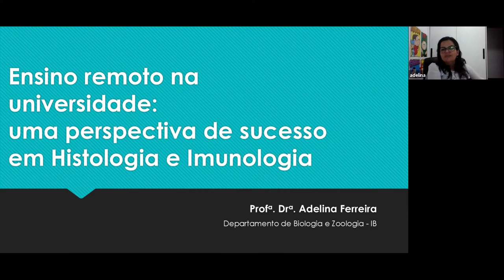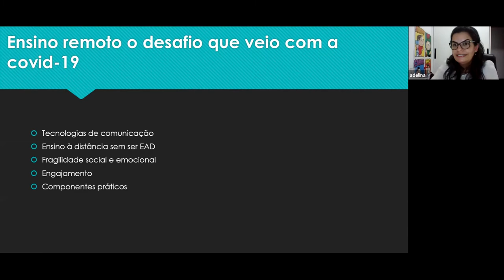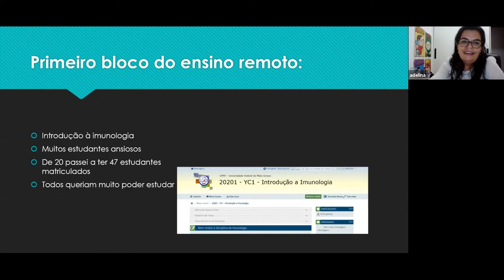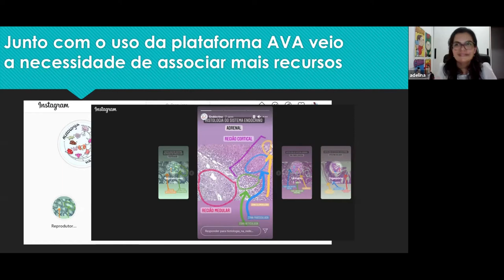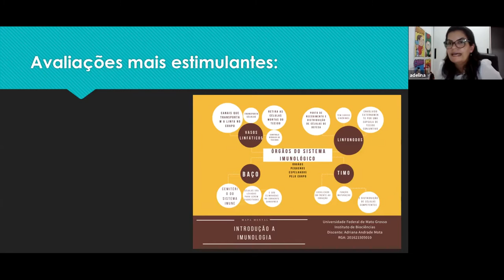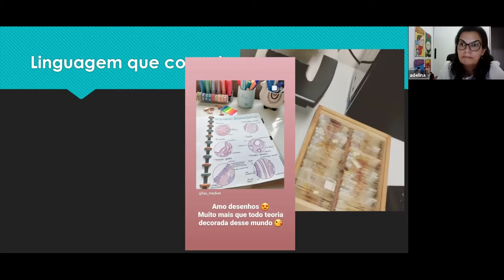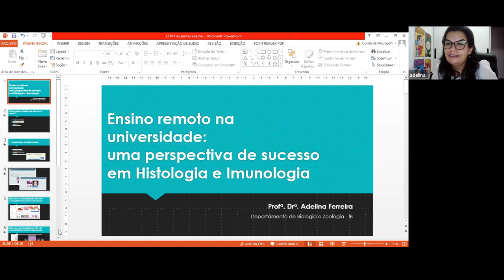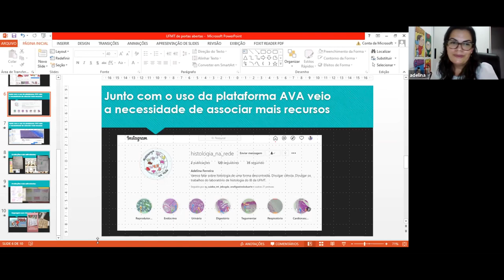Ensino remoto na universidade uma perspectiva de sucesso em Histologia e Imunologia